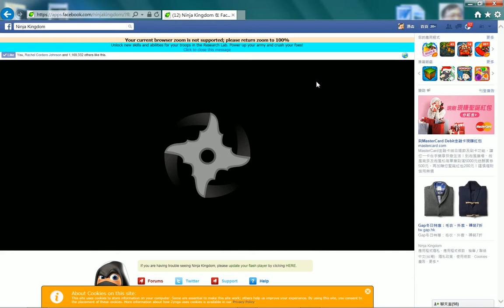[Ninja Kingdom] Level 98 - 3815 Trophies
林湧森 (Dyson Lin)
Add me :-)